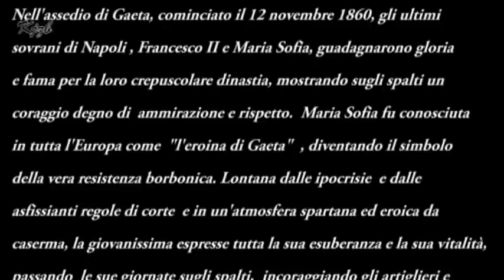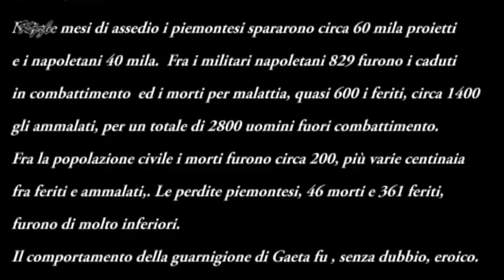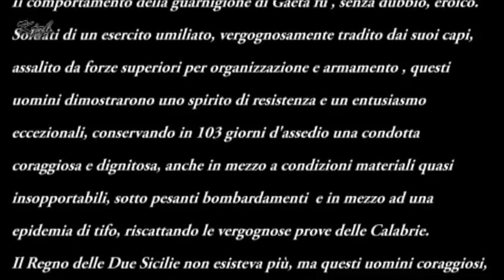- Gaeta - Medaglia d'oro del Sacro Ordine Costantiniano di San Giorgio.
XXI Incontro Tradizionalista della fedelissima città di Gaeta alla quale va il conferimento della medaglia d'oro del Sacro Militare Ordine Costantiniano di San Giorgio per i patimenti subiti durante l'assedio 1860-61